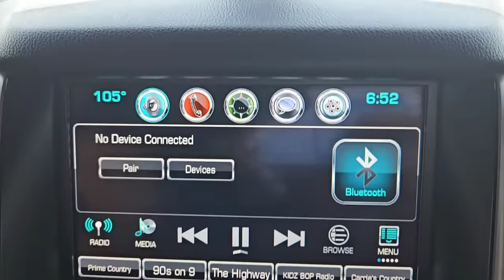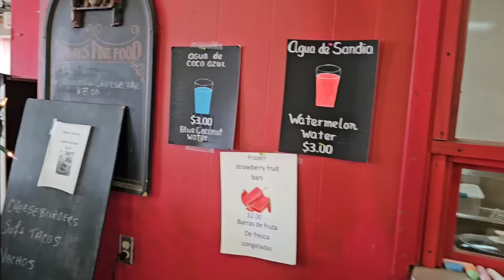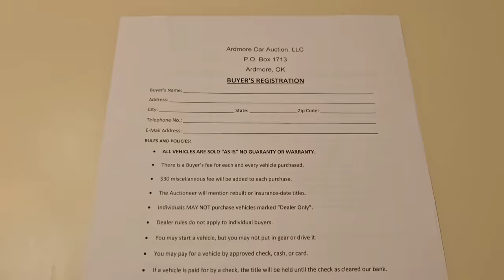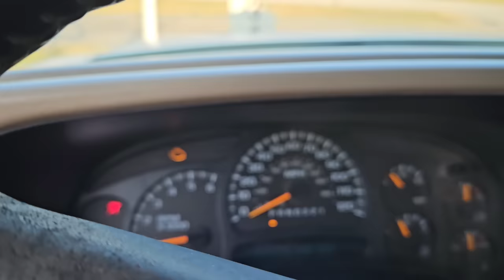MUCHOS VIENEN DE TEXAS A COMPRAR AQUI ARDMORE CAR AUCTION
Edited by YouCut al publico Ardmore Oklahoma, el reno auto auction, McAlester auto auction subasta Para publico carros baratos en la subasta car auction open to the public Chevy Silverado 2500 2wd Gasoline ram dodge Toyota Tundra Gmc Honda Chrysler Juliana Quinones diesel duramax 2500 4X4 3500 4X4 5500 Ford F-150 XLT Chevy express cargo van trocas mamalonas Doble rodado nalgonas Doble llanta carritos pal jale Honda Nissan sentra Nissan frontier subasta en vivo subasta en linea Como empezar tu propio negocio de venta de carros que ocupas Para sacar liscencia de deler dealer Dallas San Antonio Texas Oklahoma city Kansas Oklahoma Colorado commidas callejeras garnachas chapinas los angeles California Como es una subasta en estados unidos los carros ya estan bajando de precio loncheras de venta en la subasta publica camiones con refrigeracion de venta en la subasta publica casas moviles lanchas motos turus car rental craigslist cars for sale Ardmore car auction